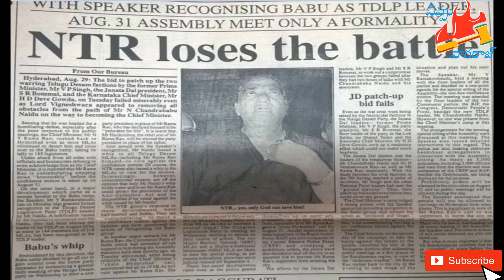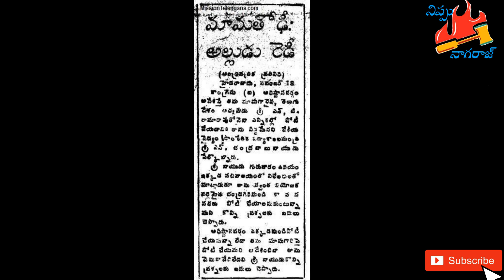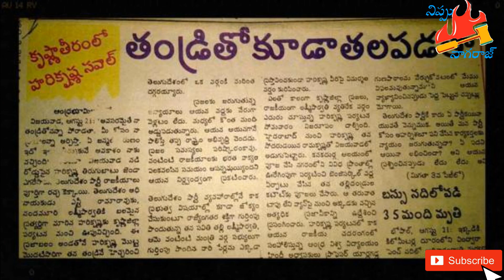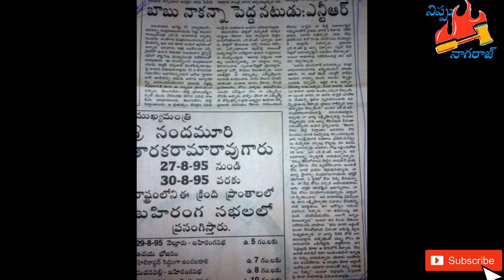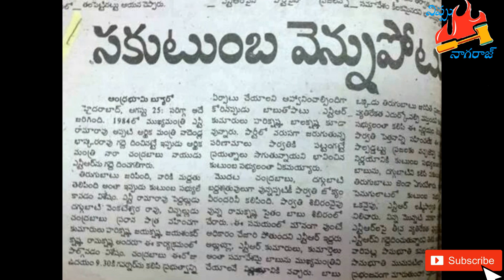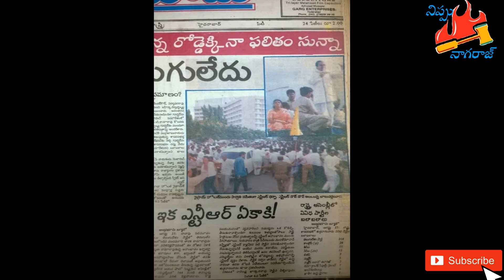Hidden FACTS | Viceroy TDP episode full details | వైస్రాయ్ లో అప్పుడు ఏం జరిగింది... వివరంగా!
Details about the incidents happened during popular 'Viceroy' episode in 1995